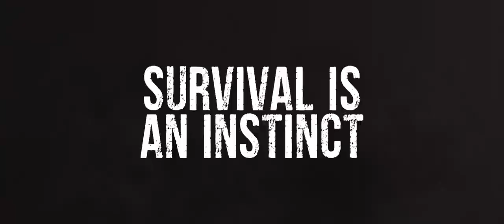FOXHOLE TRAILER 2022 | OFFICIAL TRAILER | MOVIE TRAILER